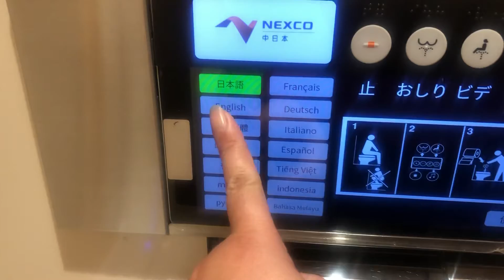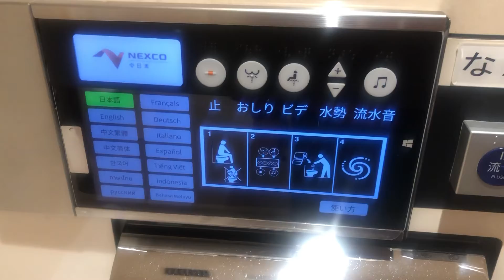JAPAN'S COMPORT ROOM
Japan's one of Highway Parking Area
i'm so amazed  of the CR they have so clean and H-tech ❤️